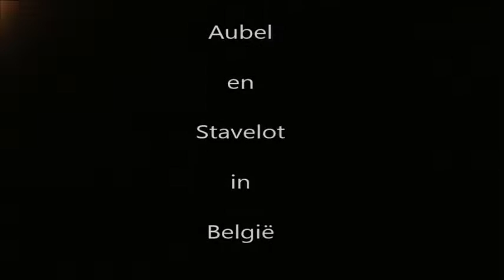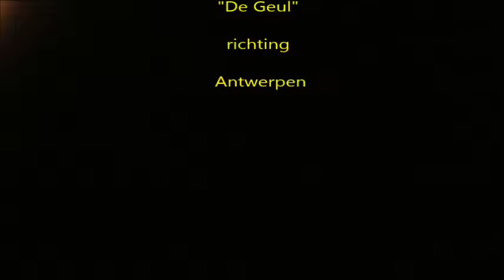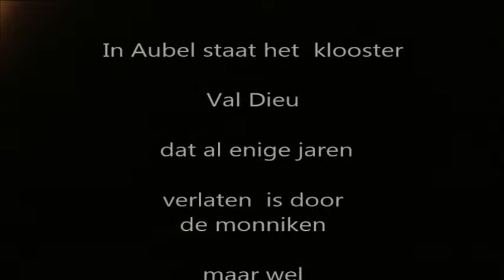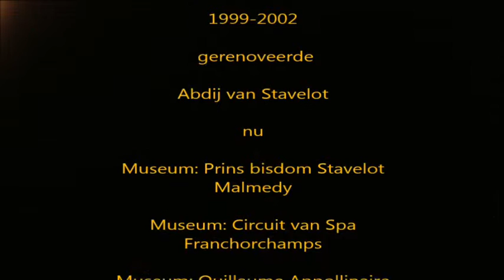Watervallen van Coo en meer in België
Opname in april 2016 gemaakt bij de watervallen van Coo het langste spoorwegviaduct van Europa in Moresnet, de Abdij Val Dieu in Aubel en de resten van de voormalige Abdij Stavelot in België.